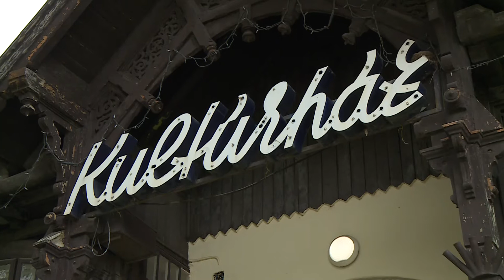Felújítják a selypi Kultúrházat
Rendkívüli képviselő-testületi ülésen mutatták be a Zöld Város-programban megújuló épületek látványterveit Lőrinciben. Indulhat a város egyik legpatinásabb épülete, a selypi Kultúrház rendbetétele is, s a város közétkeztetését új ételszállító autó szolgálja.